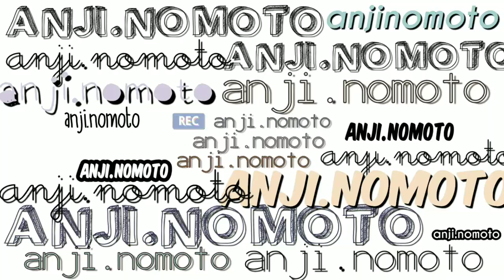Lookbook x Preloved clothes by yours truly 🌷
Hi, ka-nomoto!
Here ie my not-a-fashion pro video! Hahahaha
This was made to sell my preloved clothes and I think I can put it here...
So, please support my fb page: ANINA by Anji

I'll be posting the items tonight at 8:00!

Social media accounts:
Fbpage: DIY Wanderlust Traveler
               Wearme.